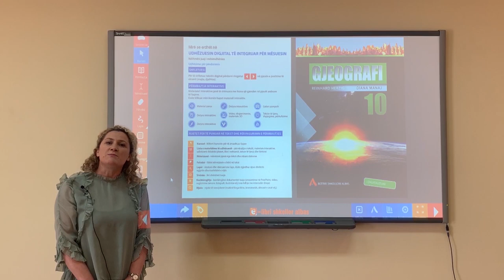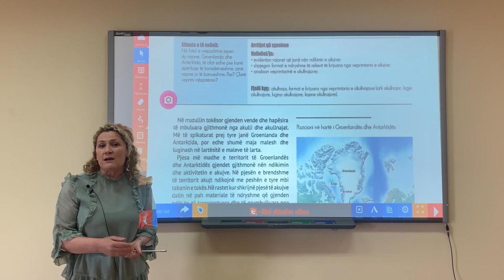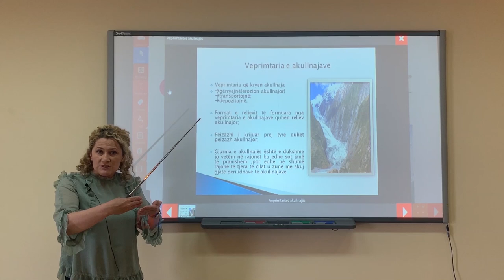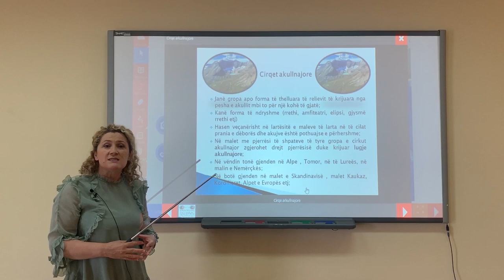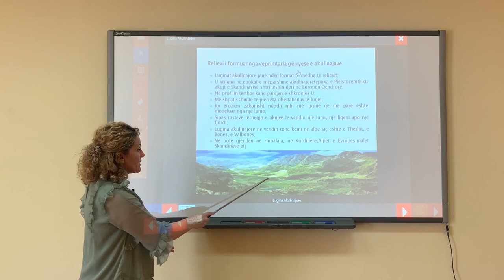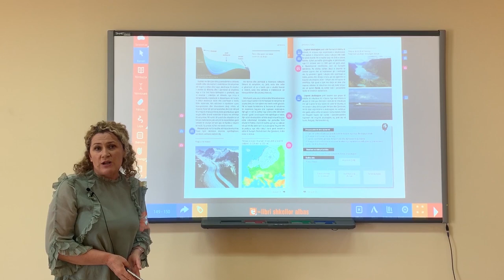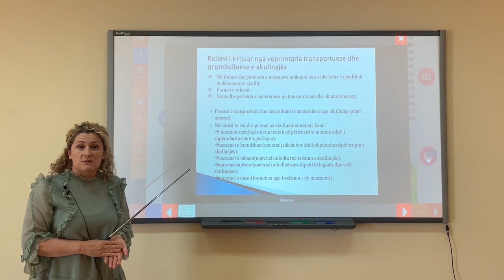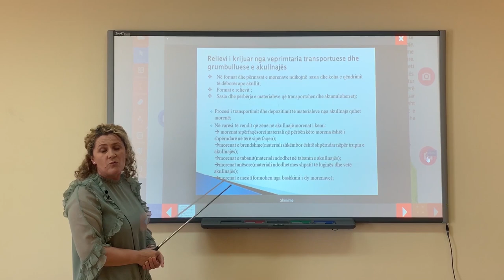Libri i digjitalizuar Gjeografi 10, Tema: Veprimtaria e akullnajave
Lenda: Gjeografi
Klasa: 10
Tema: Veprimtaria e akullnajave
Mesuese: Valbona Mara